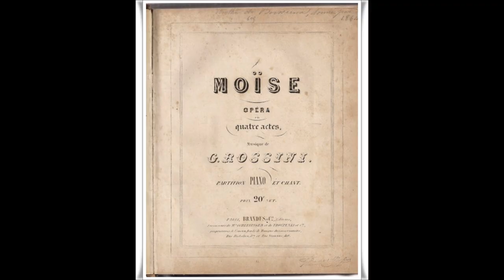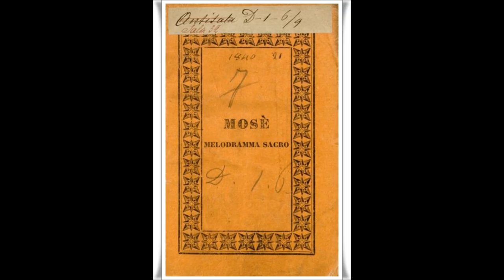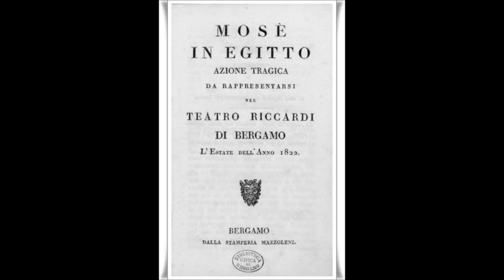MOSE' IN EGITTO "Dal tuo stellato soglio" Christoff, Tucci, Finelli, Franzini - Roma 1971 live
Gioachino Rossini  MOSE' IN EGITTO -   Roma teatro dell'Opera 3 aprile 1971 - (Live)
Mosè: BORIS CHRISTOFF
Anaide: GABRIELLA TUCCI
Maria: ADA FINESCHI
Elisero: CARLO FRANZINI
Direttore: BRUNO BARTOLETTI